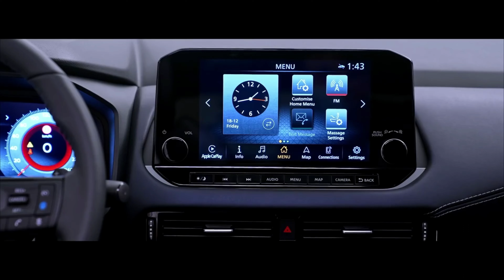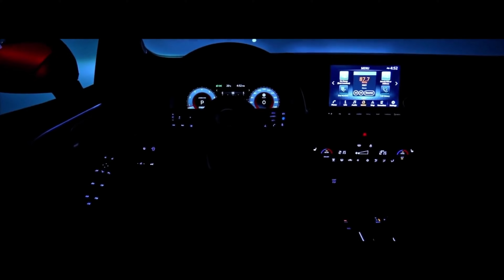All New 2023 Nissan Qashqai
Redesigned Yet Unmistakably Qashqai
Back in 2007, the Nissan Qashqai pioneered the crossover with its blend of hatchback compactness and SUV practicality. Now, meet The All-New Nissan Qashqai, with its bold stance, sharp LED lighting and sleek 19 inch alloy wheels. With its roomy interior in an aerodynamic and compact body, Qashqai once again brings a new vision to the market.